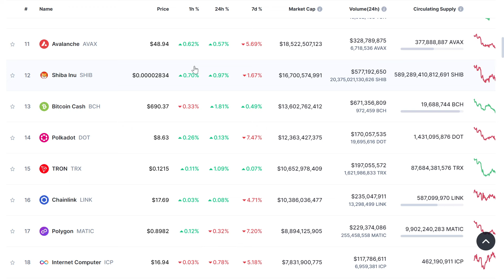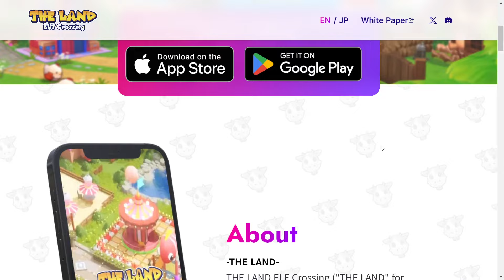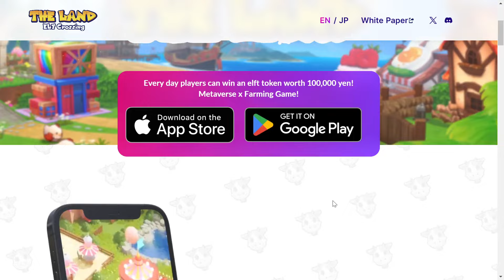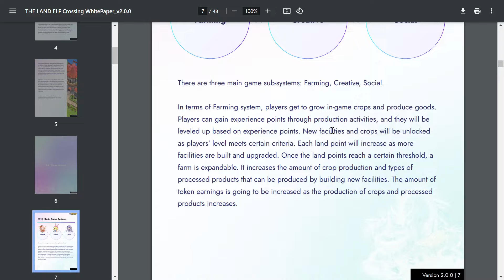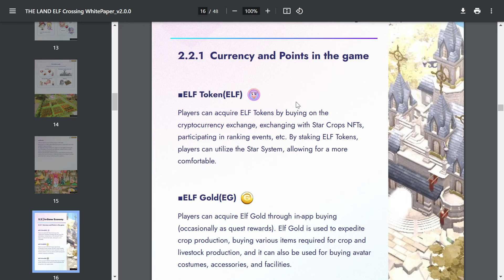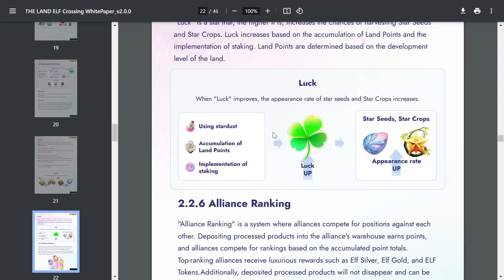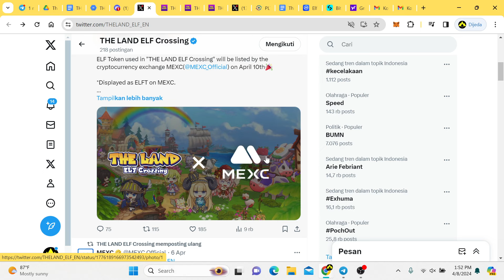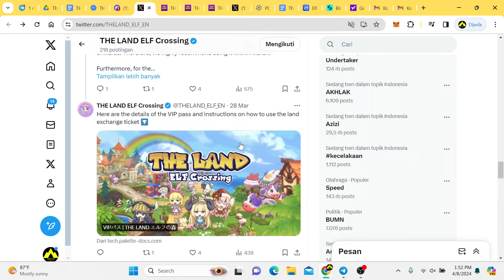GILAAAAAA, MODAL ISENG 32 RIBU JADI TEMBUS 9 JUTA DARI TOKEN INI‼️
THE LAND Elf Crossing adalah game blockchain pertanian metaverse yang dikembangkan sebagai pembaruan besar "ELF Masters - Arena of Light and Darkness". Pemain dapat menikmati bertani dengan cara baru di THE LAND yang memanfaatkan token, termasuk produksi tanaman, pembangunan kota dengan memperluas pertanian, memperdagangkan hasil panen NFT, dan berbagai kompetisi seperti turnamen memancing antar kota dan guild.
 Fitur Metaverse juga merupakan aspek penting dari THE LAND. NFT ELF Masters dan banyak NFT lainnya tersedia untuk avatar THE LANDHalo. Pemain juga dapat mengembangkan tanah mereka, yang merupakan LAND NFT dalam permainan, dan mitra/perusahaan pengembangan LAND bersertifikat dapat merancang LAND mereka atau bekerja sama dalam pengembangan lanjutan. Direncanakan untuk memasukkan "ELF Masters - Arena of Light and Darkness" dan game lain dalam ekosistem Palette Chain sebagai LAND, yang berfungsi sebagai pusat interaksi pemain dan pengenalan game lain.

Game The Land 🎮 :
Play Store :